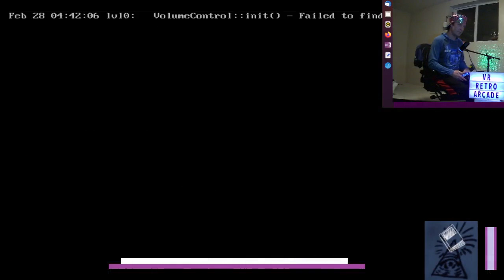Rocket Knight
Genesis Sidescroller
Played on -
RetroPi